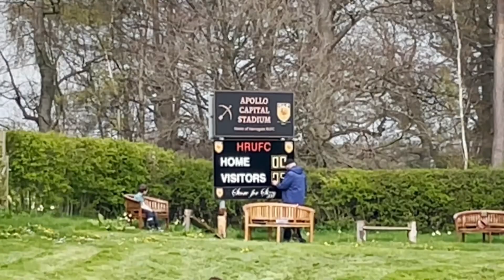Harrogate VS Titans - Try’s & Conversions - Saturday 22nd April 23